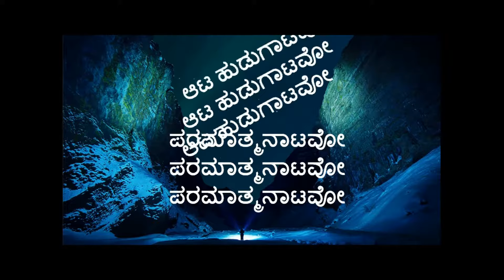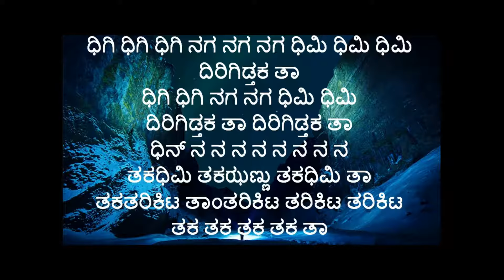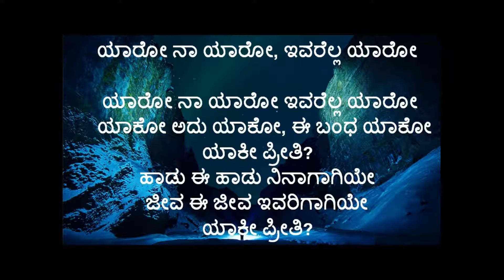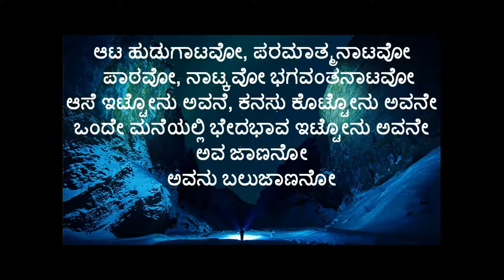Motivational Lyrics from the Kannada Movie Hatavadi Part - 2